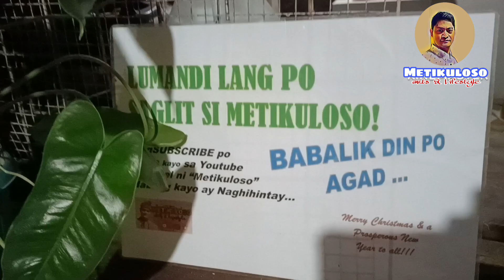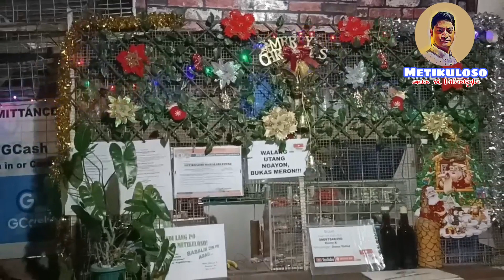Christmas Lights & Decor at Metikuloso Store Part 2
Christmas decorating and christmas lighting at Metikuloso sari sari store.
@christmas decorations
@christmas lights.